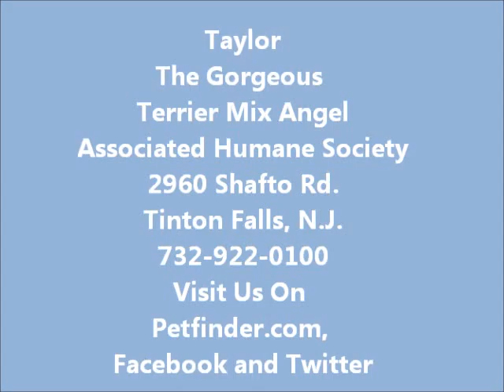Taylor The Stunning Sweet Terrier Mix AHS Tinton Falls, N.J., Feb. 7, 2013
Taylor is...in a word, "Beautiful".  She is just three years old, walks nicely on a leash, is food motivated and that is great for training her. She is very friendly, loves people and gives great little kisses too!  Taylor came to the shelter as a stray and is looking for love and her forever home at the Associated Humane Society , 2960 Shafto Rd., Tinton Falls, N.J., . Open weekdays 12 PM to 6 PM and weekends 12 PM to 5 PM.